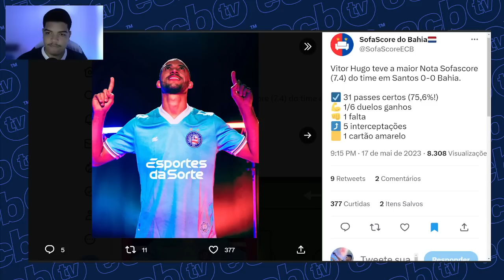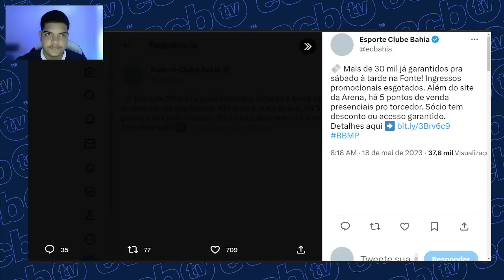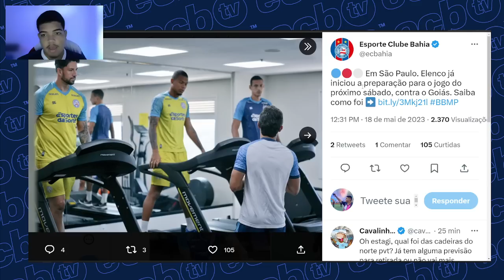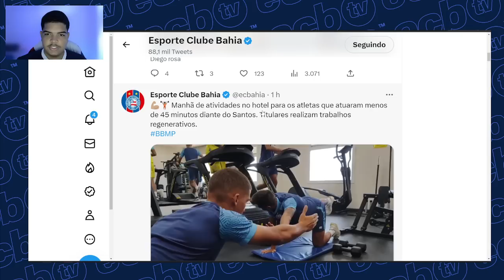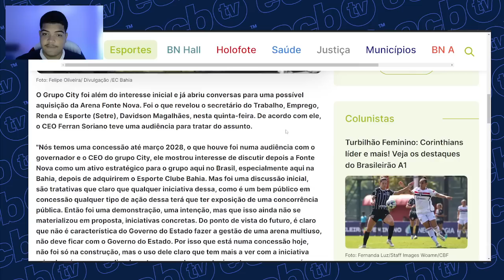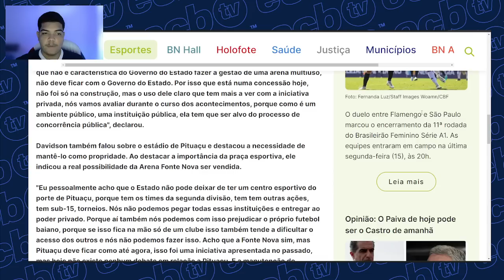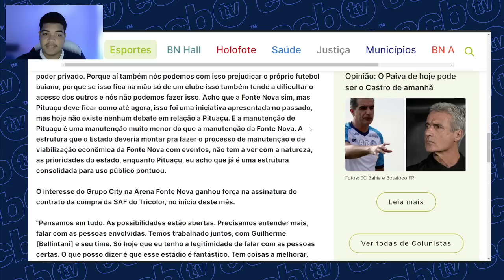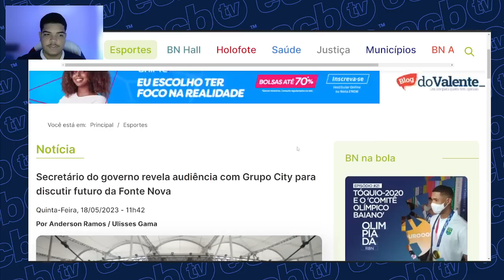VÃO VENDER PRO CITY? GOVERNO REVELA AUDIÊNCIA COM O GRUPO CITY PARA DISCUTIR FUTURO DA FONTE NOVA!